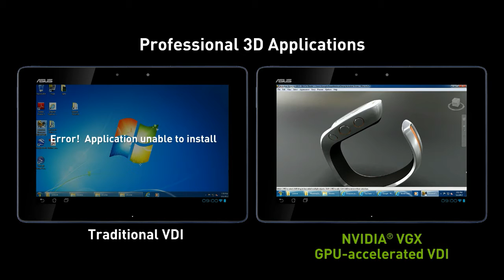Karta graficzna NVIDIA VGX K2 - Buforowanie 3D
Pierwsza karta graficzna działająca w chmurze